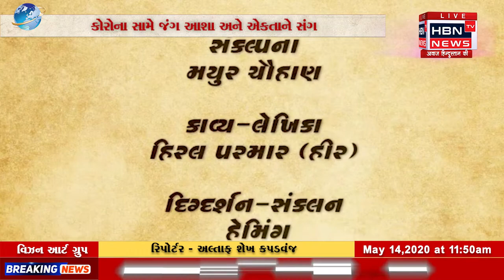વિઝન આર્ટ ગ્રુપ પ્રસ્તુત - નડીઆદ ના કલાકારો | HBN TV NEWS